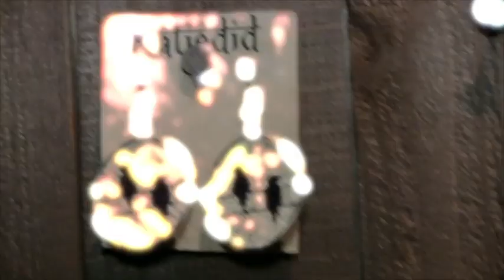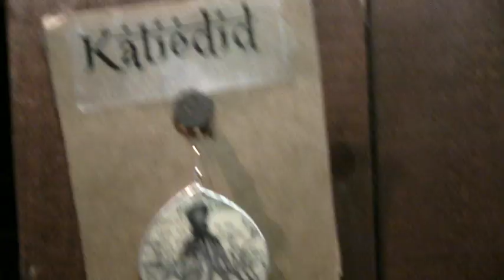Katiedid @ RAW:Ventura "Radiate" 08/23/12